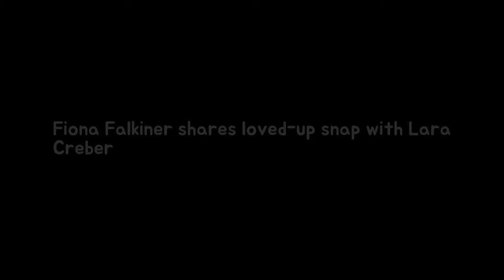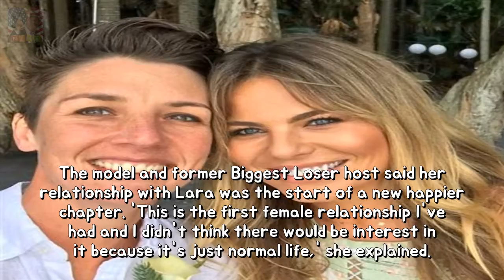Fiona Falkiner shares loved-up snap including Lara Creber She verified her introducti Breaking News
She confirmed her romance with Lara Creber in October this year. And on Saturday Fiona Falkiner took to Instagram to shared a loved-up snap of the couple. Seemingly more smitten with one another than ever the women were all smiles as the cosied up together for the photo.
Doting Thandie Newton consists of kiddy Booker at LAX airport She is a proud mom over Breaking News: